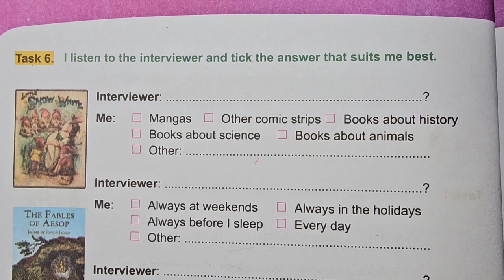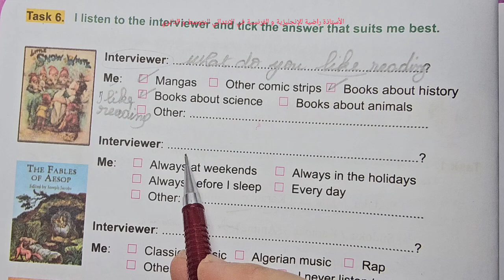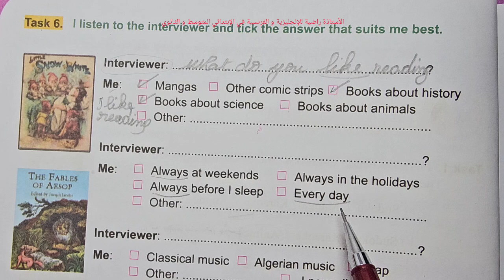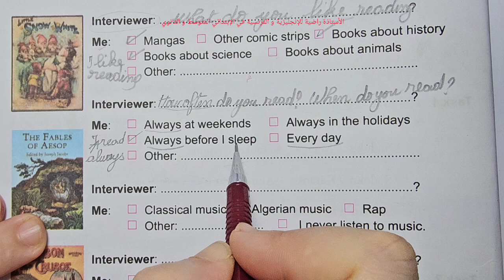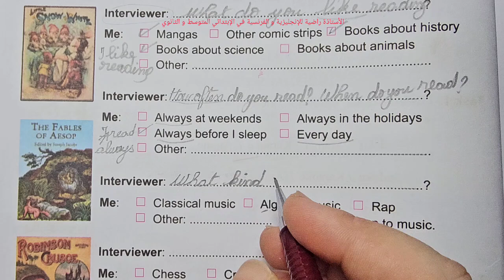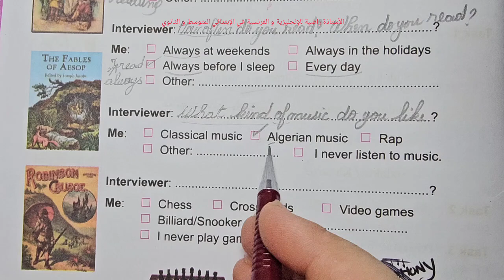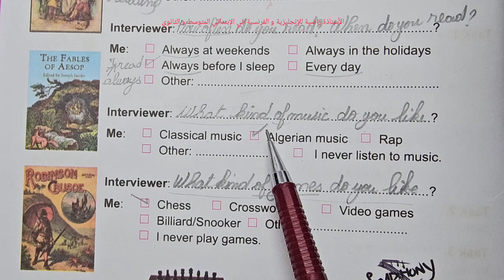حل التمرين 6 صفحة 12 من كتاب الانجليزية لل3متوسط